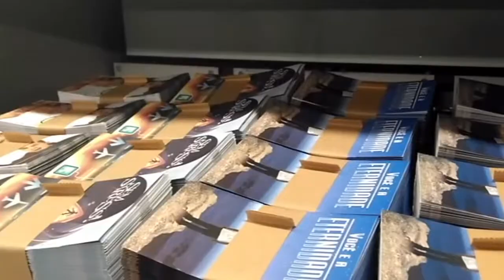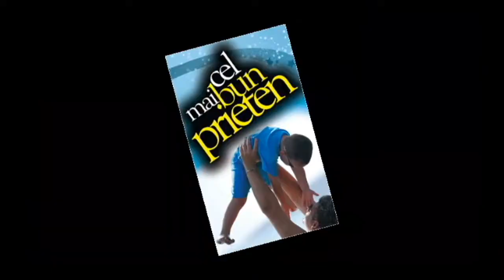Intro to Revival Movement Association